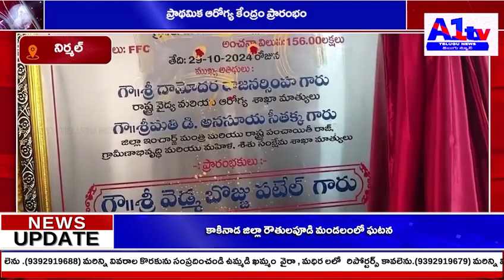ప్రాథమిక ఆరోగ్య కేంద్రం ప్రారంభం||A1tv telugu news